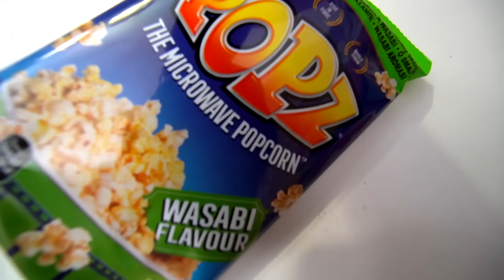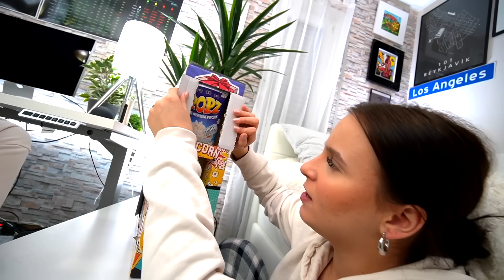XXL Popcorn Adventskalender 🍿😳 von Amazon gekauft ! (seltene Popcorn Sorten)- Celina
Hey Freunde ! Heute haben wir einen XXL Popcorn Adventskalender !

Was ist eure Lieblings 🍿💖 Popcorn-Sorte ?

- Celina